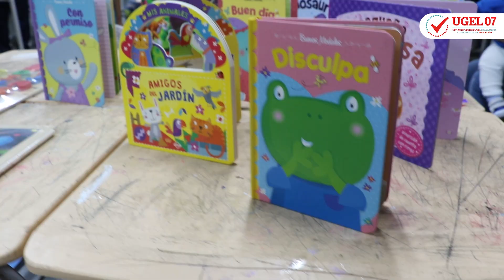SALAS DE CUIDADO: CUMPLIENDO MIS SUEÑOS Y DE MI FAMILIA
Gracias al esfuerzo conjunto de AGEBATP de la UGEL 07  y la ONG Paz y Esperanza, hemos creado espacios de cuidado para las madres estudiantes del CEBA Juan Pablo II, CEBA Mateo Pumacahua y CETPRO Santa Teresa. 💪

Ahora, ellas podrán continuar sus estudios con total tranquilidad, ya que sus hijos están en buenas manos. ¡Nos enorgullece brindar calidad y seguridad en la educación! 📚🏫

La educación nos une. ❤️"